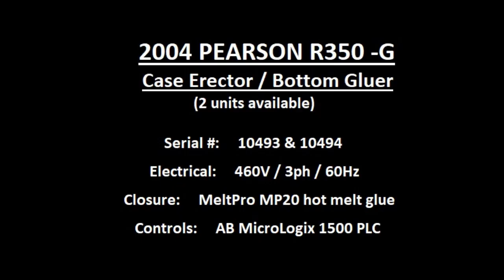Pearson R350 Glue Case Erector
North Star Packaging LLC
Quality Surplus Packaging Equipment
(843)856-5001